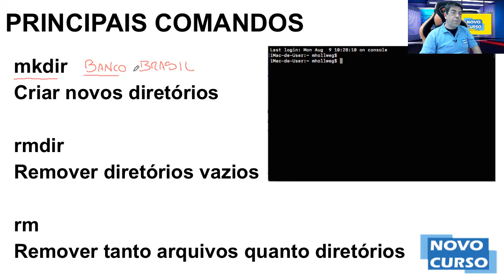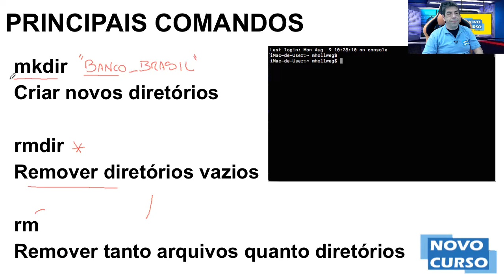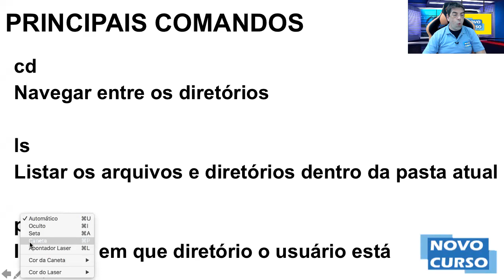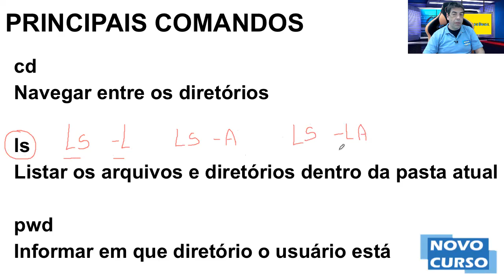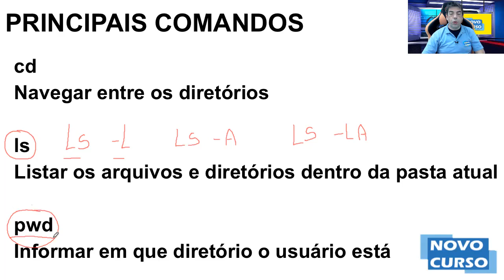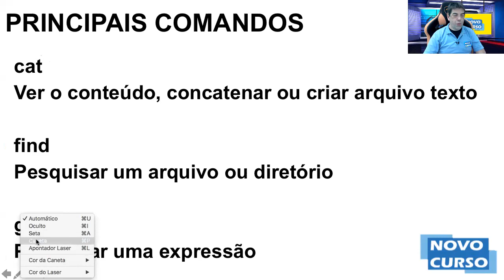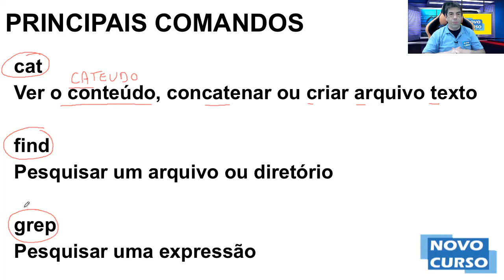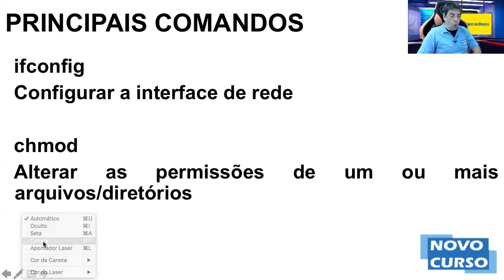AULA 08 - INFORMÁTICA BANCO DO BRASIL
ESTA AULA FOI GRAVADA PARA O CONCURSO ANTERIOR DO BANCO DO BRASIL - ÁREA COMERCIAL
O EDITAL 2023 PERMANECE A MESMA COBRANÇA.